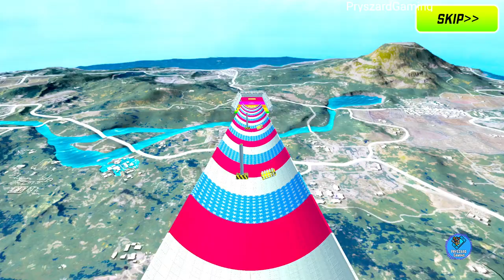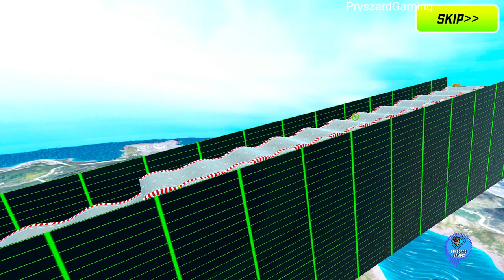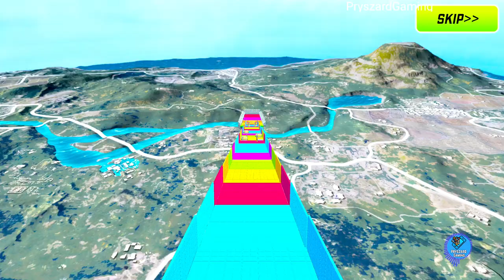Real Car Crash Compilation - Gameplay Walkthrough Part 1 Level 1-12 Ramp Stunt Car (Android, iOS)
Real Car Crash Compilation - Gameplay Walkthrough Part 1 Level 1-12 (Android, iOS)
Real Car Crash Compilation - Boss Level Studio

🔽Download Mobile Game:
Free iOS game:

📱Game Description:Real Car Crash Compilation
Welcome to the most realistic Car Crash Simulator, Beam-NG most lookalike game ever! 😎

Real Car Crash Compilation brings you to the open world of Crazy Car Crash simulation, where you can test your driving skill to the limit, break all Physics law, become fast and become Furious, all in one in this Extreme Car Crashes 3D game. Be ready to witness all the Epic Car Crash Compilation you've never seen before, become master of car stunt driving player and conquer all ramps, master all game mode. Go crazy conquer all the ramps, only the most skillful driver can do all the High Speed Jumps with the most epic Car, defeat all Car Stunt Challenges.

Real Car Crash Compilation is the perfect game for all speed lovers that are looking for extreme thrills. Let's push the boundaries of physics with collisions, jumps, drifts, and a variety of other entertaining racing car stunts.

🏎️ Harder. Faster. Stronger: There is no limit to how fast you can drive. Multiple levels featuring a wide variety of terrain and obstacles to race over and around at breakneck speed which makes your adventure even more thrilling. If you must smash to accelerate, smash hard and don't look back.

🏎️ Race, break and fix: Beware of sharp turn as stunt tracks are extremely dangerous. At a deadly speed, you could swerve off the 3D tracks and collide with obstacles on the lane. Repair your vehicle in time to be back on track. Or if you want to see epic crashes and explosions, you will get them.

🏎️ Hit the garage: Enjoy the latest, most trendy sports cars you have in your garage. In this fantastic racing game for cars, you can win the championship and unlock even cooler cars by performing automobile stunts. Upgrade car's power, speed, health, nitro to advance your rank in the competition.

🏁 BEST CAR RACING FEATURES 🏁
- Smooth steering and motion controls
- Open vertical and horizontal ramps
- Marvelous landscapes racing maps
- Interesting levels and missions of extreme GTA car stunts
- Top-notch collection of formula cars and sports cars
- Satisfying car crashing ASMR sound

You win some, you lose some, you wreck some. Download Real Car Crash Compilation & get your hotwheels running! 🔥
Version
1.0.1
Updated on
Mar 10, 2023
Requires Android
6.0 and up